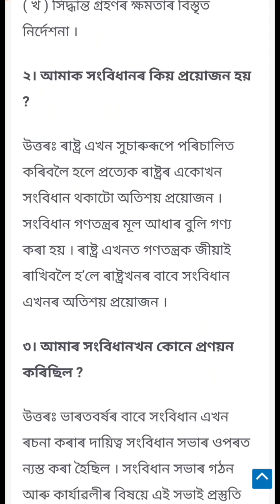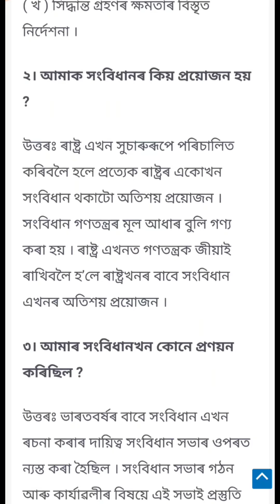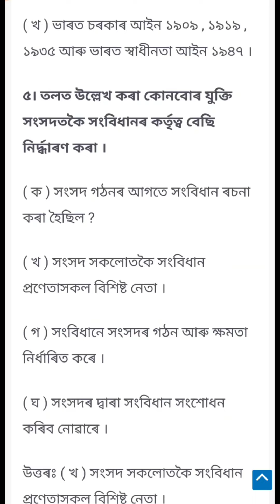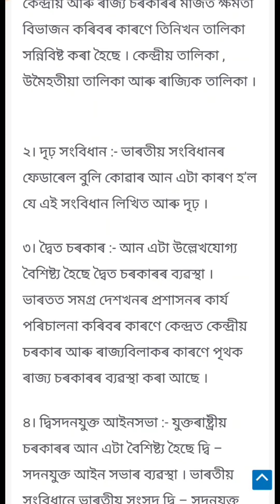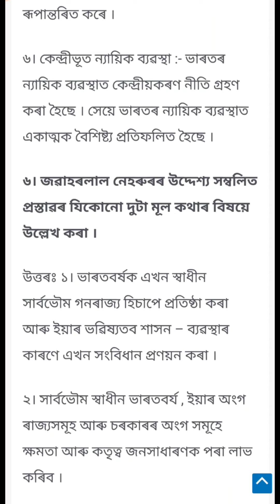Class 11 Political Science ৰাজনীতি বিজ্ঞান সংবিধান কিয় আৰু কেনেকৈ প্ৰশ্ন আৰু উত্তৰ AHSEC Assamese।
Class 11 Political Science ৰাজনীতি বিজ্ঞান সংবিধান কিয় আৰু কেনেকৈ প্ৰশ্ন আৰু উত্তৰ AHSEC